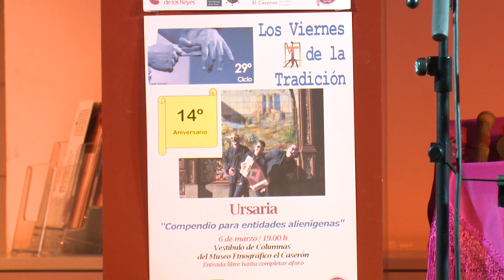Los Viernes de la Tradición presumen de la música tradicional madrileña de la mano de Ursaria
Sergio FERNÁNDEZ/ San Sebastián de los Reyes, Madrid / 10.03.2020

Los Viernes de la Tradición acogieron una nueva entrega de su XXIX ciclo con la participación de Ursaria, un proyecto que trabaja sobre la base de la música tradicional madrileña de manera exhaustiva.

URSARIA es un grupo formado por Ismael Clemente, Sonia Loaysa y Daniel Martín, que nació en 2017 con la convicción de reivindicar el folclore del lugar en el que viven, que no es otro que la provincia de Madrid.

Lo cierto es que la tierra madrileña es una tierra con una riqueza insospechada y superlativa en este campo. Su música y su cultura tradicional ha sido mucho y muy bien estudiada, pero infrecuentemente ‘exaltada’, frente a lo que ocurre en muchas otros lugares.

Por eso, un día se decidieron a sacar el folclore de Madrid de las vitrinas de los museos etnográficos, de las páginas de los cancioneros, y de las bocas de los que callaban. Usarlo, mimarlo mucho y sacarlo a bailar.

PROGRAMA DE LOS VIERNES DE LA TRADICIÓN

Marzo

Día 13, Tocodebanda (Roberto Tombesi & Corrado Corradi), "Músicas del Adriático". Canciones relacionadas con la emigración veneciana a Brasil y América del Norte.

Día 20, Carlos Beceiro & los Mandolinkuentes, "Sones de mandolina". Un nuevo proyecto que con 12 temas propios del folk europeo y de la música de raíz de Castilla y León.

Día 27, Rita Ruivo, "100 años de Amália (fado y más...)". En los 100 años del nacimiento de Amália Rodrigues homenajeamos a la compositora, a la fadista y a la actriz.

Abril

Día 3, Alberto Cid, Mariano María y Gaspar Payá, "Tradición Machotera y de los Berrocales en Zarzuela del Monte". El suroeste de Segovia, al sur de Valverde del Majano (cuna de Agapito Marazuela), es una de las comarcas de mayor riqueza y tradición musical de toda Europa. Día 17, Laúdes españoles Gaspar Sanz, conjunto de cámara, "Del XIII al XX. Paseo por la música de España". El grupo, creado en 1987, realiza con su repertorio un recorrido por la música española desde el Medievo hasta la actualidad.

Día 24, Curro García, "Un viaje apasionante por la música folklórica de Norteamérica", de la mano del músico madrileño Curro García y músicos de distintas formaciones que hace dos años sorprendió con el emotivo e inolvidable tributo a Nuestro Pequeño Mundo .